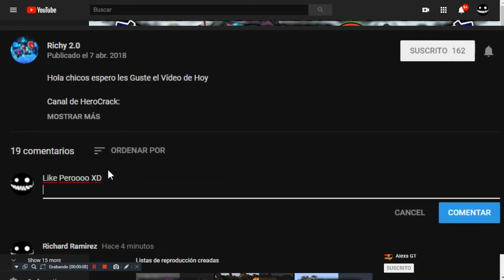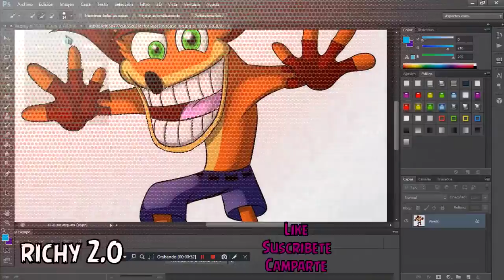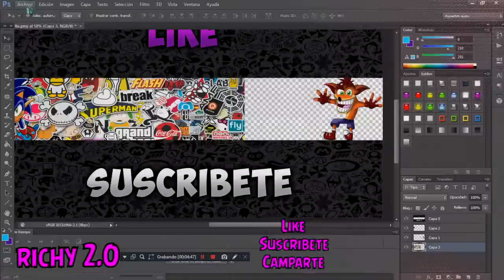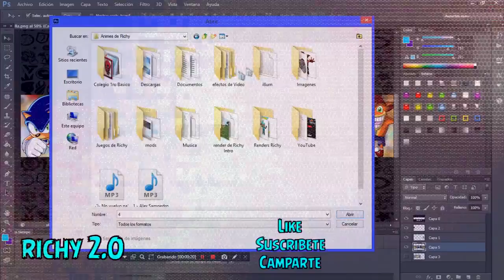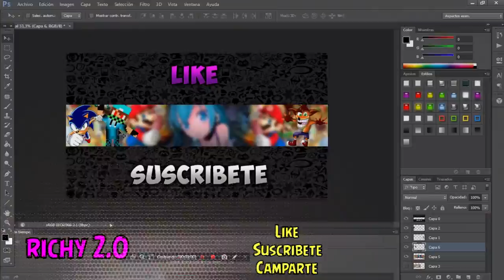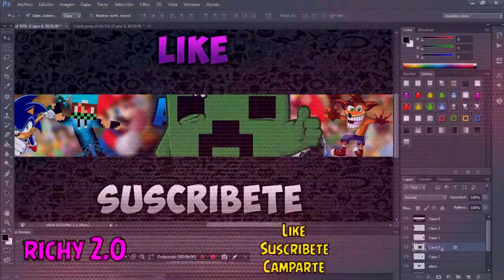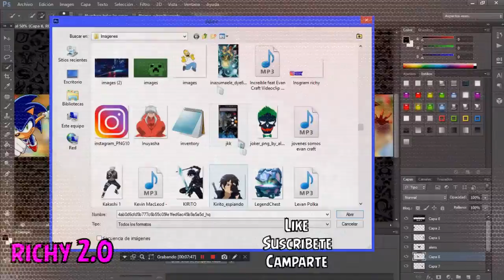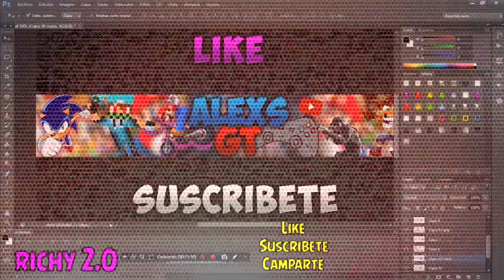Speed Art [Banner Alexs GT] [Richy 2.0] [20 likes]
Si quieres jugar con migo En Minecraft.
Me Mantengo en los lobbys más llenos.
Y me encuentro más en EggWars.